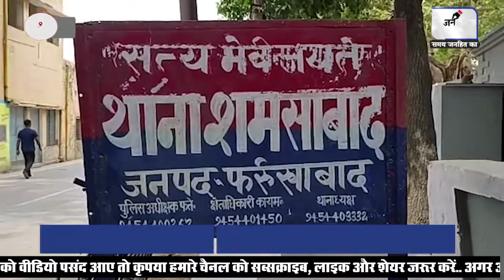Farrukhabad में फंदे से संदिग्ध तरीके से लटका मिला मासूम का शव! || JANHITTIMES